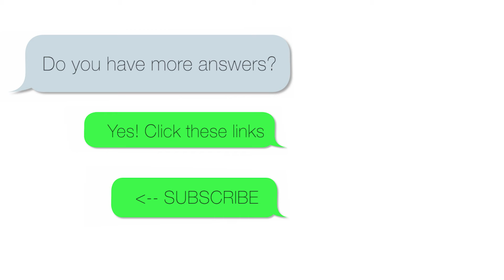How long will it take to make this video? Ask a Producer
The “Ask a Producer” series features a conversation with an expert video producer to get answers to your questions regarding video production for businesses. “How long will it take to make?” is a common question during pre-production. There is no easy answer to this question because a video is always a custom product based upon the needs of the business objective.

In addition to the conversation below, consider checking out an earlier post where I answered, “How long will it take to make a one-minute business video?”